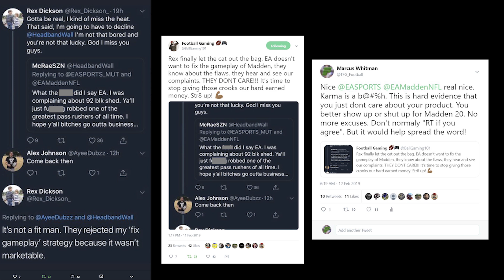EA Sports Execs Don't Care About You, Its Customers, Or Its Product (Madden 19)